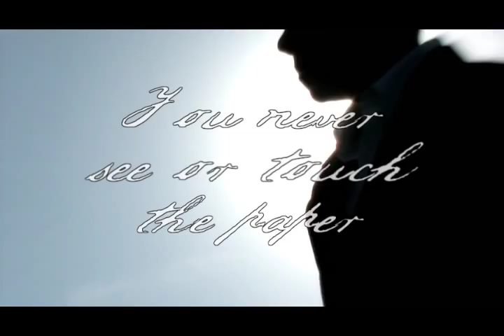Technique by Matthew Mello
I want you to imagine that we are at a coffee shop having a conversation. I ask you to move to the other side of the room and write down any 2 or 3 digit number while I look away. I tell you to hold the paper close so no one can see. After a moment of concentration I am able to tell you with 100% accuracy what number you are thinking of.

Now, imagine if I told you it was completely impromptu. A way to reveal a spectators thoughts without peeks, center tears, impression devices, stooges, or any sort of linguistic deception. Take every overused method and forget themthis isnt it.

Based on a nearly lost concept, this technique was redefined and simplified by Matthew. Similar ideas have cropped up in the past by such names as Karl Fulves, Al Mann, and even Tony Corinda. But, what youre getting here is Matthews easy to use streamlined version.

Using this technique, YOU NEVER SEE WHAT THE SPECTATOR WRITES DOWN. Youre about to discover a practical method for the most realistic, jaw dropping mind reading you can perform.